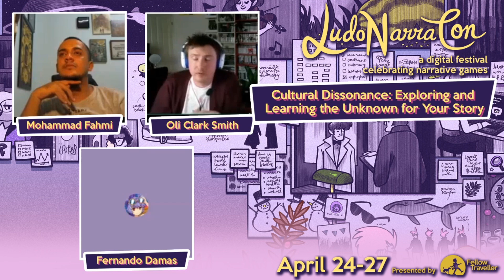Cultural Dissonance: Exploring and Learning the Unknown for Your Story - LudoNarraCon 2020 Panel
Three developers from three different parts of the world discuss their experience and lesson in making a narrative heavy game set in The United States with a heavy influence from Japanese media.

This panel originally aired during LudoNarraCon 2020, digital festival celebrating narrative games, hosted on Steam and organized by Fellow Traveller Games.

Panelists: Mohammad Fahmi, Oli Clarke Smith, Fernando Damas

Mohammad Fahmi is the Marketing and PR Manager for Toge Productions, and the Former Editor in Chief of Tech in Asia Games. Starting his career as a game programmer at Gameloft Indonesia, he then continue his career in the game industry as a game designer at the same company, before finding his passion in journalism and writing. As someone that spents most of his life, personally and professionally, with video games, he has special interest in games that can play around with the players emotion and empathy.

Oli is a professional game designer with 15 years experience developing console games. He has also developed and released an independent iPhone game. He likes obscure Japanese games, game mechanics that allow player expression through play, pixel art and invincibility frames on player evades. As well as making games Oli creates pixel art, tweets pictures of PlayStation peripherals and builds model robots.

Fernando Damas is Co-founder and Wordsperson, Sukeban Games